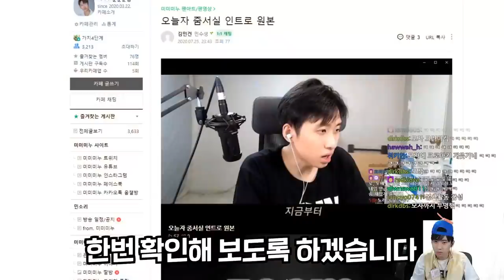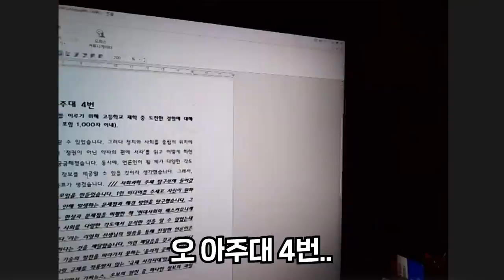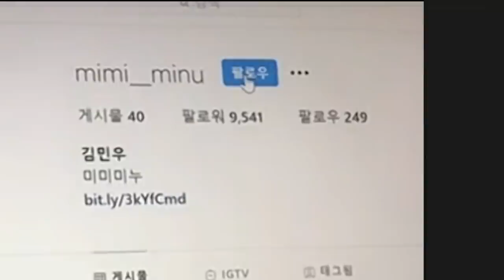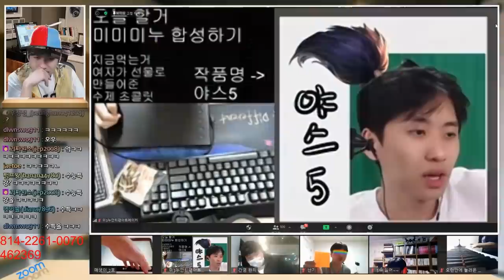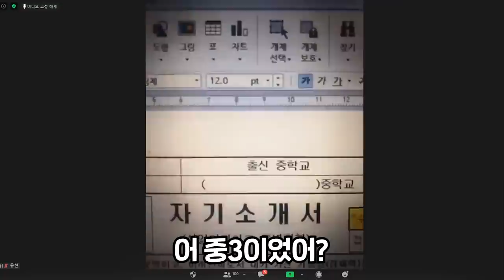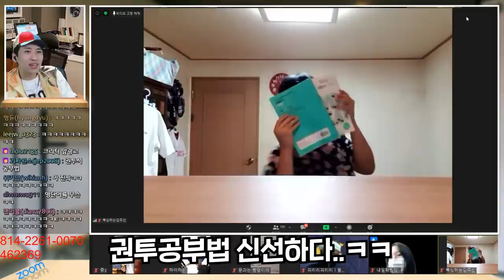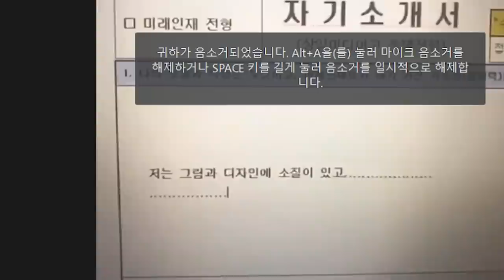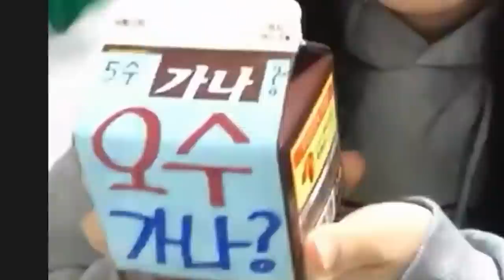세상에서 제일 집중이 안 되는 독서실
[ 줌독서실 참여 방법 ]
1. 미미미누 네이버 팬카페 미누언즈에 가입해서 매일 올라오는 방송 일정/공지를 확인한다.

2. 줌독서실을 하는 날, ZOOM(PC or 모바일)을 설치하고, "트위치" 방송에 접속해 해당 시간까지 대기한다(보통 오후 11시 쯤 시작).
3. 미미미누가 방송 중에 설명하는 규칙을 잘 듣는다.
4. 미미미누가 방송 중 오른쪽 상단에 올려 놓은 아이디와 비밀 번호를 올려 놓으면, 이것을 이용해 ZOOM에 접속한다.

채널 문의 ▼
미미미누 인스타그램 ▼